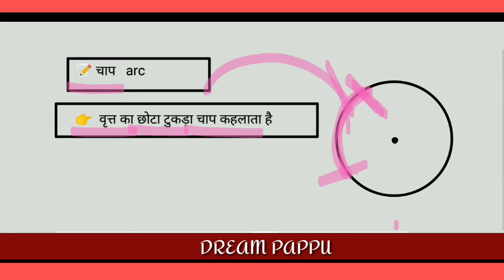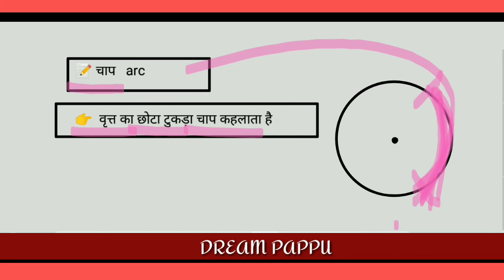वृत्त का चाप किसे कहते हैं || by dream pappu || arc of the circle || in Hindi mein || vrit ka chap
about video
1) vrit ka chap kise kahate Hain
2) vrit ka chap kya hai
3) arc of the circle